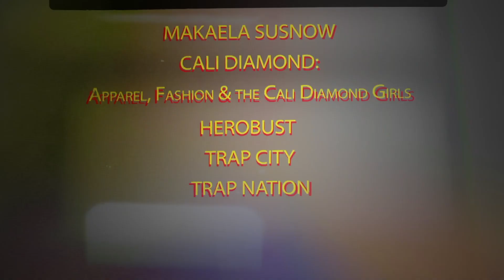HEROBUST - BLOCKBUSTER Feat. Makaela Susnow [L.a. Hernandez Film Edit]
an L.a. Hernandez Film Edit -  Makaela Susnow, Cali Diamond, music by Herobust Blockbuster